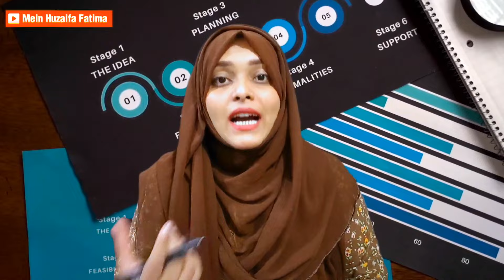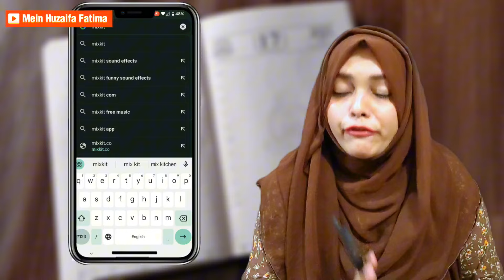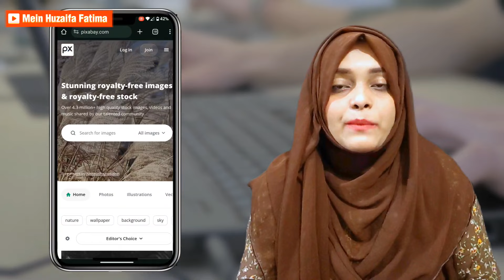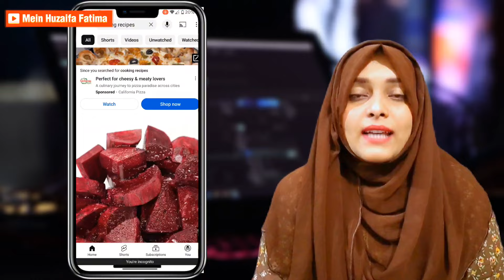YouTube ke Liye 100% Free Video/ Sound Effects kahan se laye | How to download Royalty Free videos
How to download background music for youtube
YouTube background music
No copyright videos for youtube video
how to download free videos for YouTube

/mein_huzaifa

🔶 YouTube Channel 1 month mein viral karen